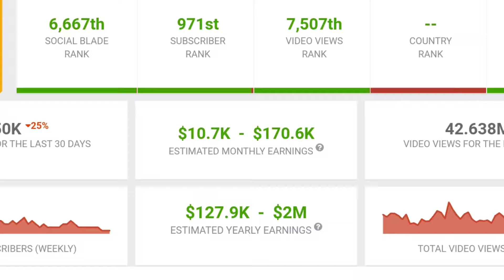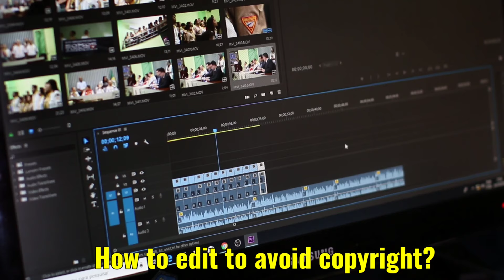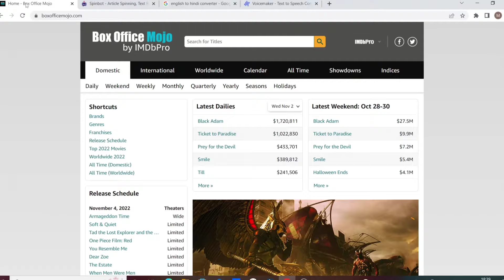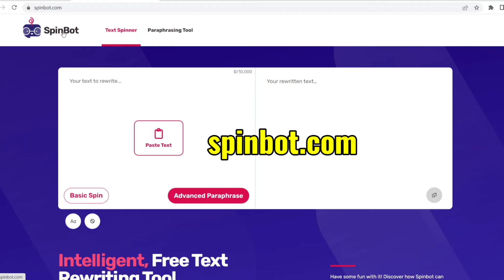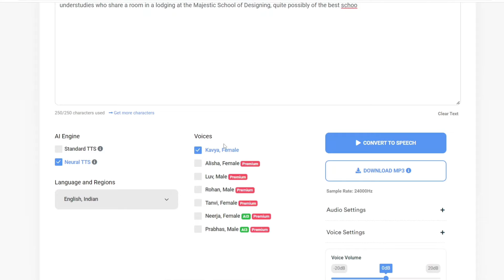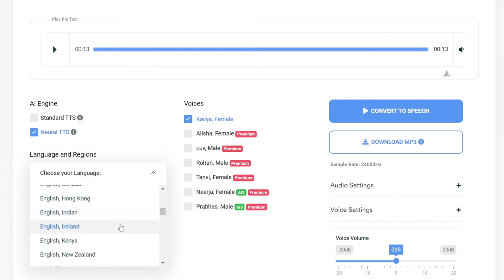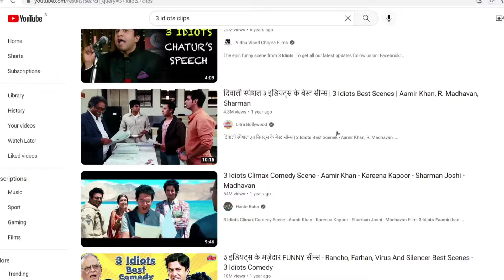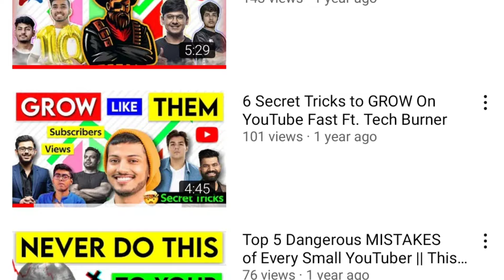Copy Paste Any Movie On Youtube and Earn 2-3 Lakh Per Month | Make Money Online 2023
In this Video I gonna tell how to Re-upload any movie on Youtube Without Copyright and Earn Almost $10k every month.You just have to Copy Paste any movie you want.

There are some important steps in this video. You have to follow All the steps carefully.So watch till the end.

Topics Covered:-
How to upload movie on youtube without copyright
How to upload movie and earn money
How to Copy Paste video on youtube
Youtube copy paste earning
Copy paste video on youtube and earn money
Copy paste karke youtube se paisa kaise kamaye